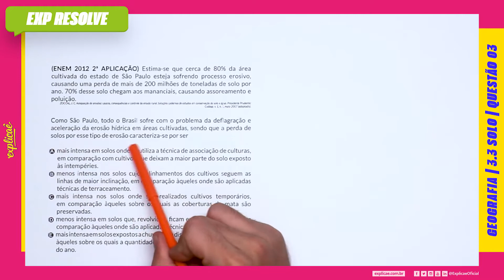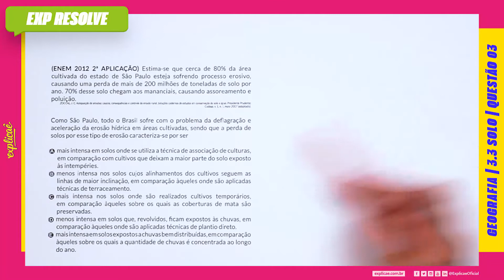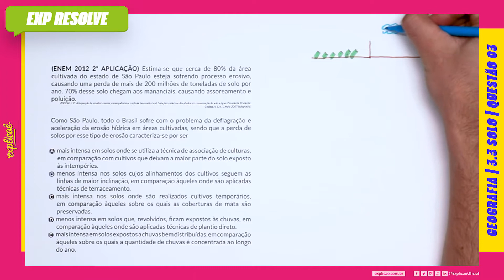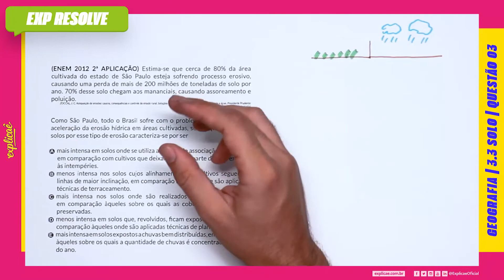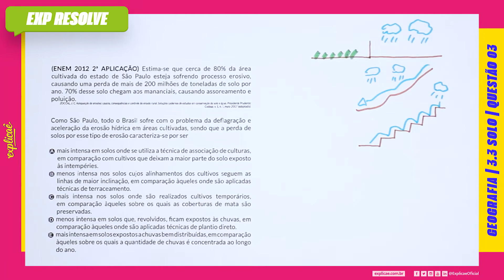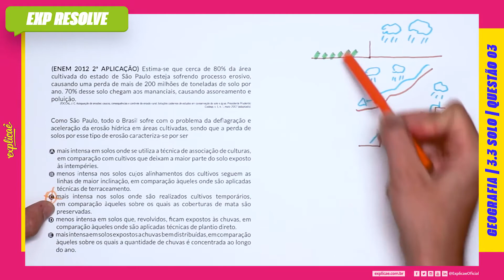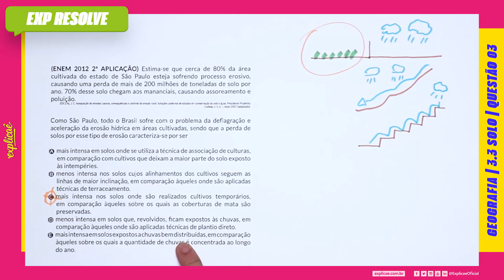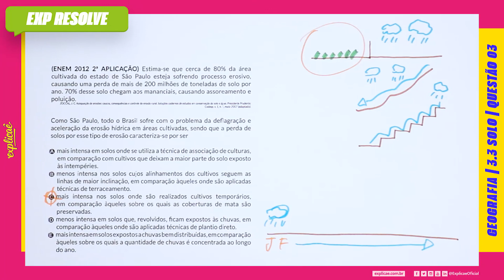ESTIMA-SE QUE CERCA DE 80% DA ÁREA CULTIVADA DO ESTADO DE SÃO PAULO ESTEJA SOFRENDO(...) | SOLO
Encontre a sua questão nos seguintes cadernos:

NO NOSSO MANUAL DE SOBREVIVÊNCIA:
ASSUNTO: 3 FÍSICA | 3.3 SOLO

(ENEM 2012 2ª APLICAÇÃO) Estima-se que cerca de 80%
da área cultivada do estado de São Paulo esteja sofrendo
processo erosivo, causando uma perda de mais de 200 milhões
de toneladas de solo por ano. 70% desse solo chegam aos
mananciais, causando assoreamento e poluição.
ZOCCAL, J. C. Adequação de erosões: causas, consequências e controle da erosão rural.
Soluções cadernos de estudos em conservação do solo e água. Presidente Prudente:
Codasp, v. 1, n. 1, maio 2007 (adaptado).

Como São Paulo, todo o Brasil sofre com o problema da defl agração
e aceleração da erosão hídrica em áreas cultivadas, sendo que a
perda de solos por esse tipo de erosão caracteriza-se por ser

A. mais intensa em solos onde se utiliza a técnica de associação
de culturas, em comparação com cultivos que deixam a maior
parte do solo exposto às intempéries.
B. menos intensa nos solos cujos alinhamentos dos cultivos
seguem as linhas de maior inclinação, em comparação àqueles
onde são aplicadas técnicas de terraceamento.
C. mais intensa nos solos onde são realizados cultivos
temporários, em comparação àqueles sobre os quais as
coberturas de mata são preservadas.
D. menos intensa em solos que, revolvidos, fi cam expostos às
chuvas, em comparação àqueles onde são aplicadas técnicas
de plantio direto.
E. mais intensa em solos expostos a chuvas bem distribuídas, em
comparação àqueles sobre os quais a quantidade de chuvas é
concentrada ao longo do ano.